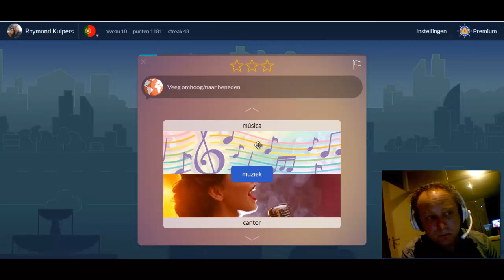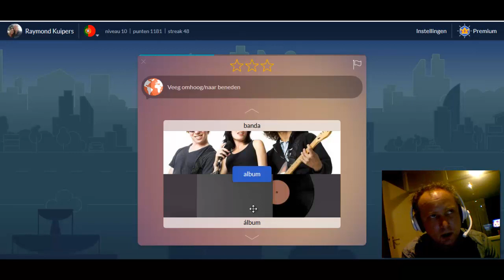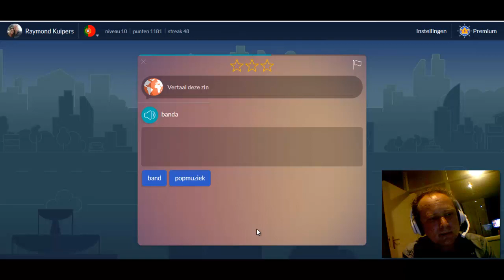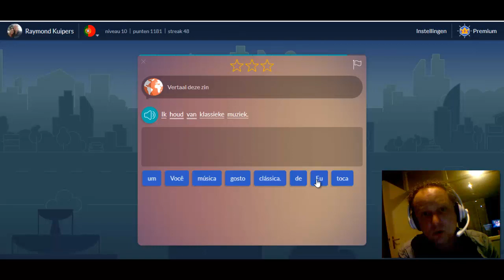how to learn Portuguese - music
how to learn Portuguese - music. today we learn Portuguese words about music. So do the Portuguese lesson with me and learn also the Portuguese language.

(Living Language Brazilian Portuguese, Complete Edition)

Hi im Raymond Kuipers. Im from Holland. I have a girlfriend living in Sao Paulo Brazil. here name is Luciana en she want to come to holland and that why she is learning Dutch. Im now trying to learn Brazilian Portuguese. I will also make positive videos because I want to help people to get ahead in life. And you can of course see some videos from my daily life. such as when I play a game or when I am somewhere and I think "he" this can be fun for you.